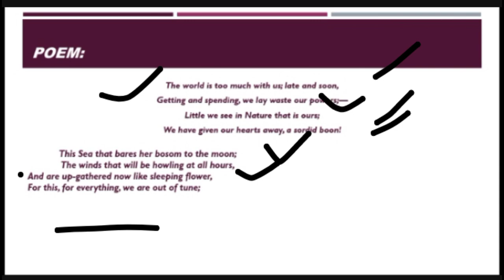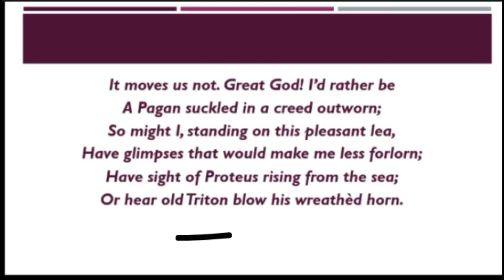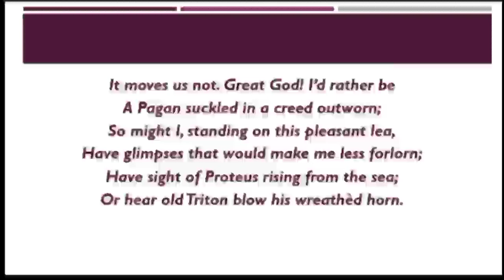The world is too much with us by William Wordsworth full explanation in urdu and Hindi